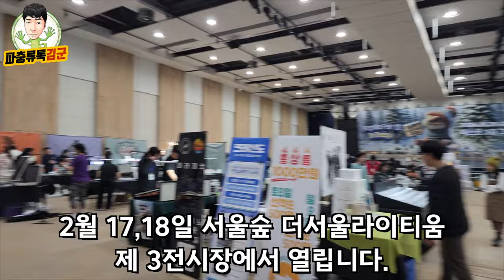취미가 곧 직업! 파충류도 파충류지만 사장님들이 진짜 재밌네요 ㅋㅋㅋㅋㅋ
구로에 위치한 파충류샵 '도심속 도마뱀' 리뷰입니다. 유튜버 마이에이지님이 운영 하시는 샵인데 토케이게코와 크레스티드게코, 육지거북, 테구등 다양한 볼거리가 풍성한 파충류 샵 리뷰! 너무 유쾌한 곳이네요 ㅋㅋㅋㅋㅋ